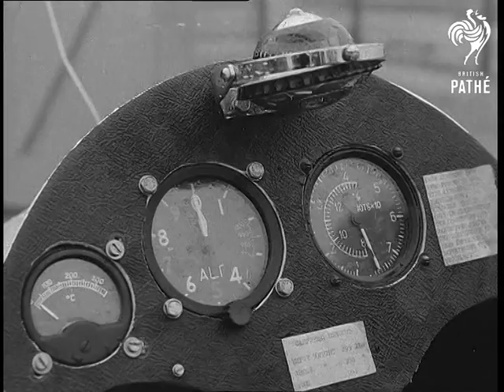Gyrocopter (1970)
No title - 'Campbell Cricket' Gyrocopters.  Newbury, Berkshire.

M/S two gyrocopters standing on tarmac, man starts propellor on one. C/U man adjusting engine of gyrocopter, pan down to him holding throttle. C/U dials in gyro. M/S as man gets in. C/U sign on side of gyro, "Campbell Cricket".

M/S man turning rotor blade. C/U man. M/S gyro taxiing. M/S towards camera as gyro takes off.  M/S another gyro taking off. Ground to air shot gyro hovering. Pan gyro moving past camera. M/S as they come into land. Pan with first, second comes in to land and stops.
 FILM ID:2243.17